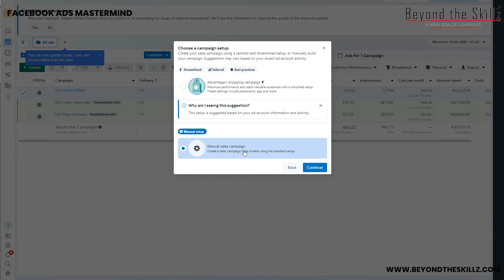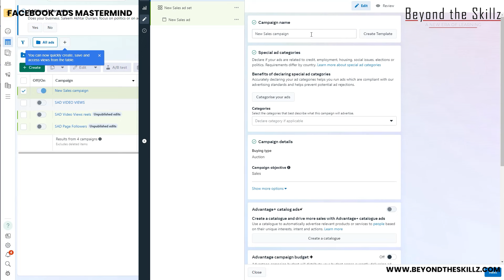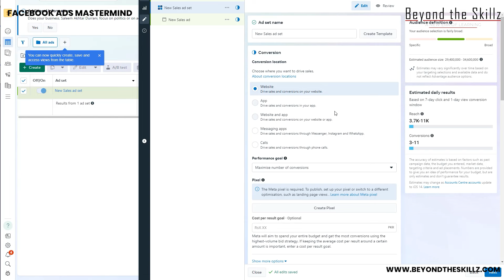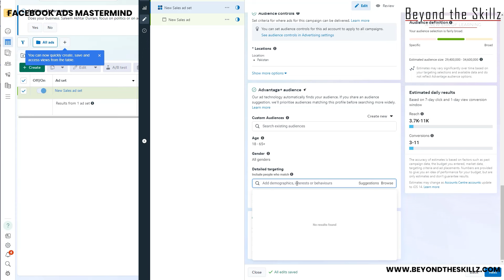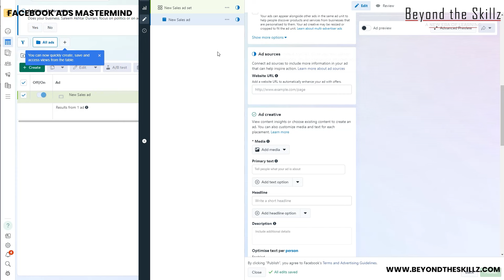Facebook ads Advantage + Plus audience winning strategy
In this video i will teach you everything about advantage + audience, how it works and how to use it to get the best results possible. Advantage plus audiences have been working extremely well recently but only if you understand the basics and apply them in your facebook ad campaigns. This video will teach you everything about advantage + audiences from basics to advance and also how to use advantage plus audiences to scale your ads.

In this video i am going to teach you everything about facebook ads advantage plus audience. I will show you the best way of using the advantage + audience to get results fast and for a cheaper price.

Dont forget to subsribe to the channel for more informative content and leave a Like on the video before leaving it means alot!

How to setup Facebook Business manager 2024 | How to setup Facebook Ad manager and Facebook ads 2024